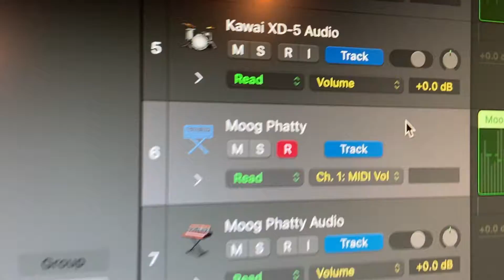Blofeld Bass Weird Phatty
was doing a basic groove with the Blofeld on bass when this happened…￼